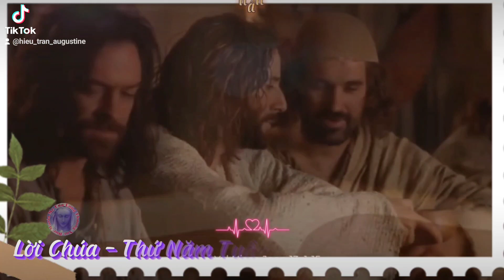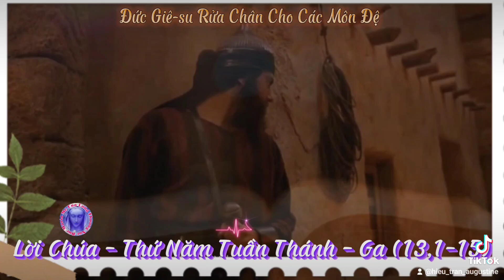🔴📖 Lời Chúa - Thứ Năm Tuần Thánh - Ga (13,1-15)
🔴📖 Lời Chúa - Thứ Năm Tuần Thánh - Ga (13,1-20)
Đức Giê-su rửa chân cho các môn đệ.